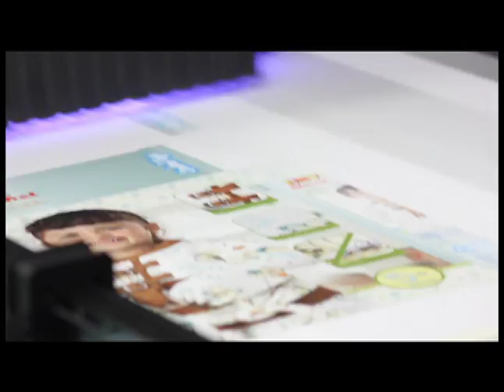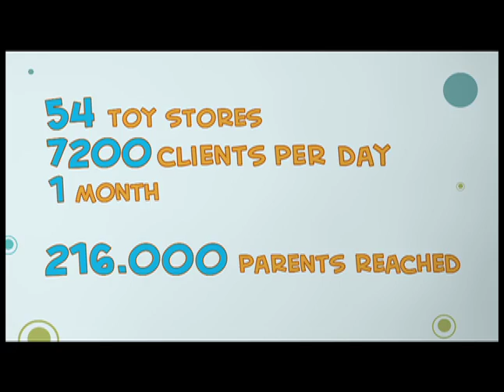Super Nanny - Control Toys (Eng)